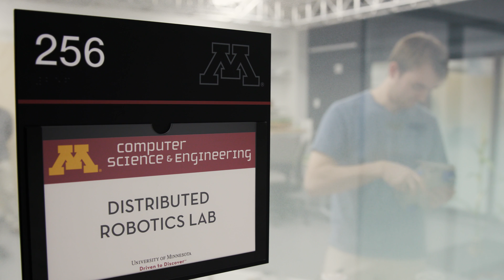Minnesota Robotics Institute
The Minnesota Robotics Institute (MnRI) is an outcome of the University of Minnesota’s Discovery, Research, and InnoVation Economy (MnDRIVE) initiative that brings together interdisciplinary researchers to solve grand challenges and increase Minnesota’s position as a worldwide leader in robotics research and education. MnRI is housed in the world-class Gemini-Huntley Research Laboratory, made possible by a generous gift from Jim & Sharon Weinel and Fred & Siri Oss.